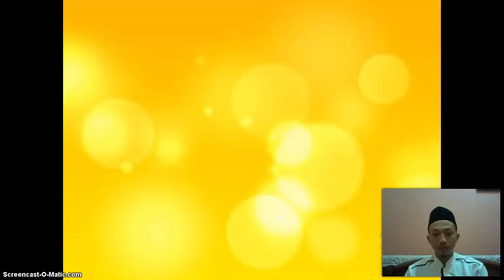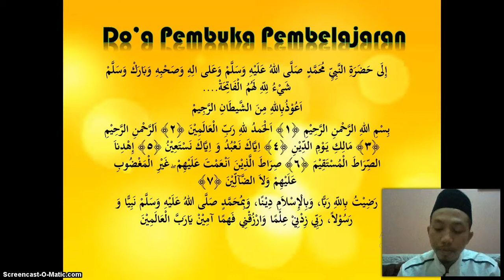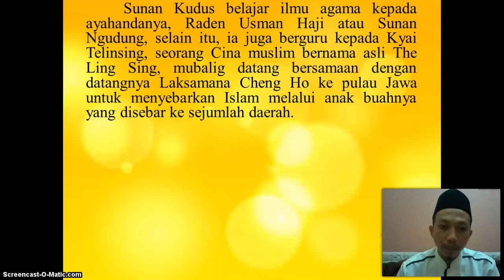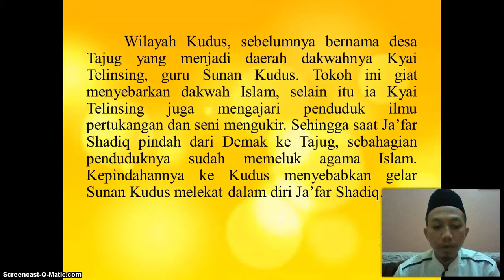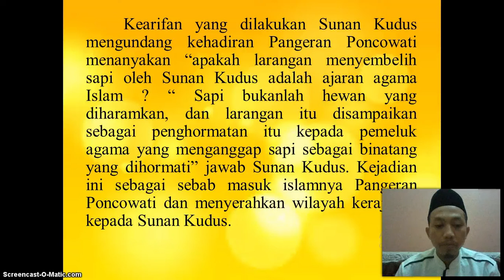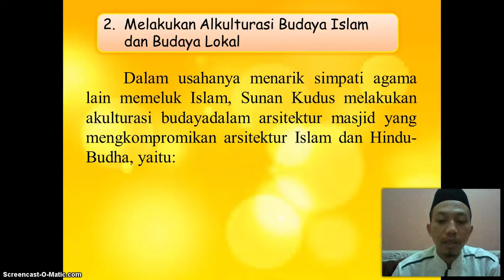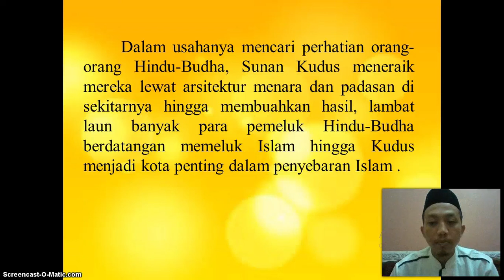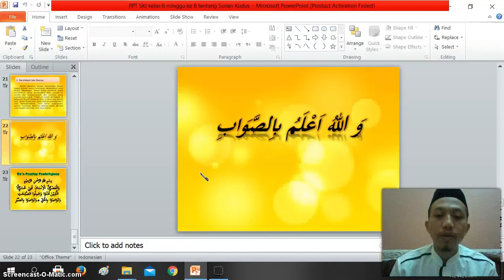BelajarbersamaSUKMA: Kelas 6 MI Islamiyah | SKI | Sunan Kudus